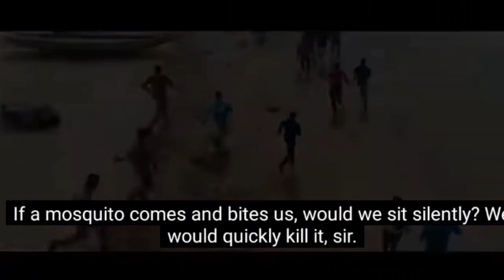ମାଇଣ୍ଡଗେମ | Mindgame | Official Trailer | Sambalpuri Movie | Atul Kulkarni | Manoj Mishra | kumar hi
Inspired from a shockingly true incident of Hate and Revenge. The film is an investigative thriller that explores the mind-set of a criminal hiding in plain sight. A newly married couple receives a gift box five days after their wedding, their happiness turns short lived when the gift turns out to be a bomb that kills the husband and his grandmother and seriously injuring the wife. A massive investigation begins to find the killer.

Credits
Movie Name : Mindgame
Starring : Atul Kulkarni, Manoj Mishra, Tanikella Bharani, Yashal Sharma, Anu Choudhury, Chinmay Mishra, Apsara Rani, Pushpa Panda, Shiju, Sanju Sivaram, Ishika Singh and DR. Chitta Ranjan Mishra
Story, Screenplay and Director : Rajesh Touchriver
DOP : JD Ram Thulasi
Editor : Sasi Kumar
Trailer Editor : Biswajit Paital
Music and Background Score : George Joseph
Trailer Music and Background Score : Kisaloy Roy
Sound Design : Ajith Abraham
Dialogues : Ravi K Punnam and Chandan Kumar
Production Design : Rajeev Nayar
Post Production : Biswajit Paital
Makeup : NG Roshan
First Assitant Director : Sai Bhaskar
Stills : Bala
Associate Director : Sri Harsha, DBC Sekhar. Ravi K Punnam
Assitant Director : Lennon Gopin, Manoj Nambir, Hemanth Rajesh and Chandan Kumar
Costume Design : Sri Harsha
Producer : Shridhar Marratha
CO-Producer : Sunitha Krishnan, Atul Kulkarni and Manoj Mishra
Digital Marketing : The Yellow Wheels
Production House : Range Royal Cinelab

* ANTI-PIRACY WARNING *
This content is Copyright to OK Odia Music. Legal action will be taken against those who violate the copyright of the following material presented!